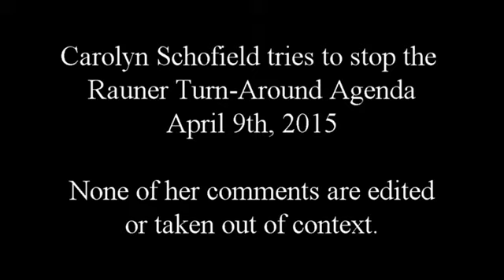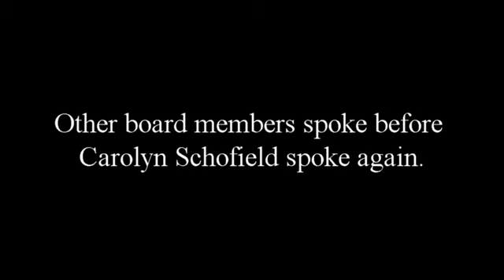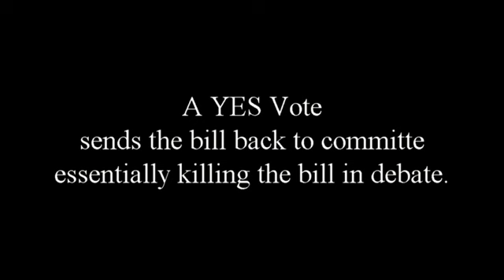Carolyn Schofield Amendment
This is Ms. Carolyn Schofield's amendment to send the Rauner Turnaround Agenda to committee.